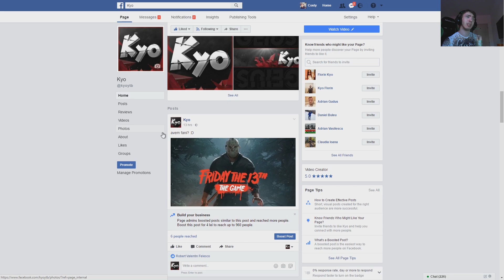CEL MAI INTENS MOD PE CS GO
▶Pret promovare completa: 2 euro
▶ specificatiile PC-ULUI:
● CPU: Intel Skylake, Core i7 6700K 4.0GHz
● Motherboard: ASUS Z170 PRO GAMING [ Z170-PRO-GAMING ]
● SSD: SSDNow UV400 120GB SATA-III 2.5 inch
● HDD:Toshiba DT01ACAxxx 1TB SATA-III 7200 RPM 32MB
● Memory RAM: HyperX Fury Black 16GB DDR4 2133MHz CL14 Dual Channel Kit
● Video card:Palit GeForce GTX 1060 Dual 3GB DDR5 192-bit
● Integrated video card:Intel® HD Graphics 530
● source: Super Flower SF-550P12XP 550W
● Headset: Razer kraken PRO
● CASE:Zalman Z11 Plus
● OS: Microsoft Windows 10 PRO (64 BITS)